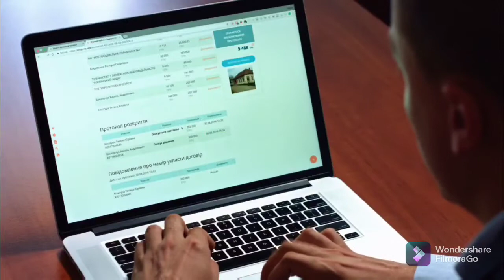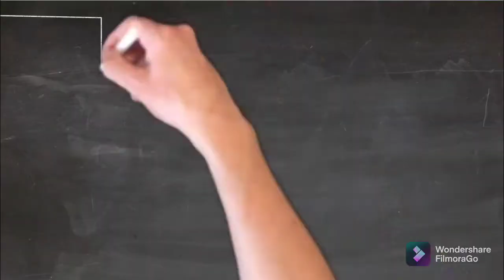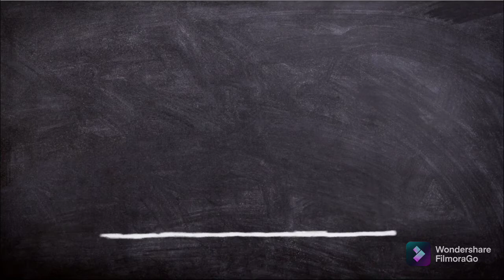The Cut 2